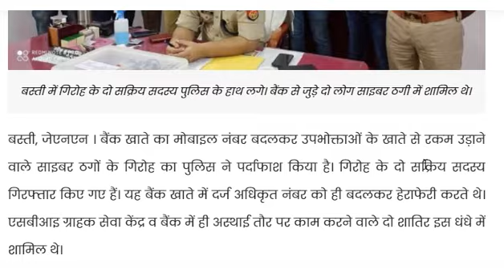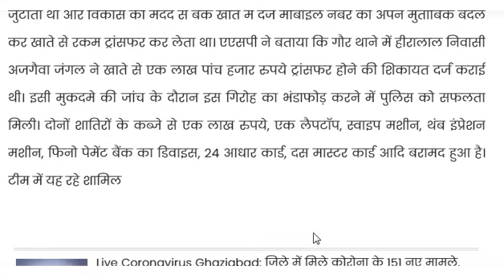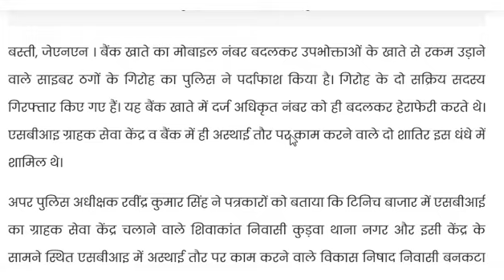बैंक खाते का मोबाइल नंबर बदलकर रकम निकले,SBI ग्राहक सेवा केंद्र व बैंक में ही अस्थाई काम करने वाले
super Distibyutor  Balmik singh                  mo- 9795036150

CSP(Marchount ID)   and  Distibyutor ID            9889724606

As per regulatory requirement, it is now important to capture the latitude and longitude of the Bank Employee or
Business correspondent when he/ she is logging to Banking portal or application
Hence, while the Bank employee or Business Correspondent, logs into the FPB Banking portal or application to start
his/her operations, the first activity he/she must do is to enable his/her location on the browser. This helps in
capturing the Latitude and Longitude of the user
 This functionality is now enabled on FPB Banking portal and Android application as well
 This functionality is supported by Google Chrome browser and all its versions
 By clicking on the ‘Reload’ tab of the browser, the Allow/Disallow option for capturing Lat-Long is triggered
 This is a mandatory process for all FPB employees and Merchants
 Please note that unless the Latitude and Longitude is captured for the Bank Employee or Merchant, he/she shall not
be allowed to do any transaction on the Banking portal or application
Shubh Savings Account
Fino Payments Bank Shubh Savings Account brings you great benefits and features to help you save and grow your money.
Pratham Savings Account
This account is specially designed to meet your day-to-day banking needs with a low requirement of monthly average balance. Save conveniently with special features linked to your account.
Saral Salary Account
This zero balance salary account helps you to manage your salary income with ease. You can access your account anytime and anywhere through our secure mobile banking services, free of charge.
PMJDY Account
This is a basic savings account that helps save and transact with ease. It comes along with a Classic Rupay debit card that enables you to access your account from over 2 lakh ATMs across India
Bhavishya Savings Account
Fino Payments Bank, Bhavishya Savings Account brings you great benefits and features to help your child save and grow while saving money from a very early age.
an Savings Account
Fino Payments Bank’s Jan Savings Account is designed to meet all your Banking needs with no commitment to maintain minimum balance in your account.